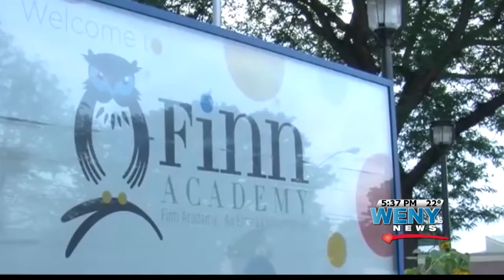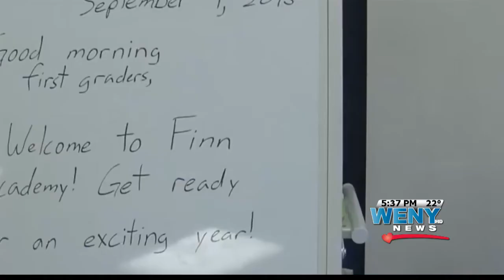Finn Academy Plan for School Building